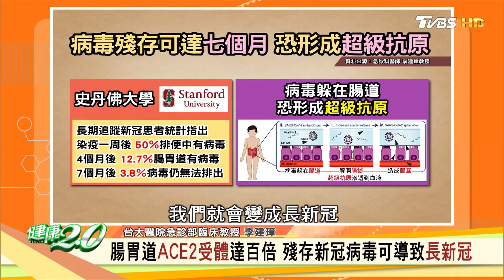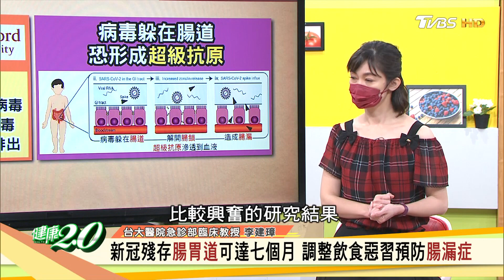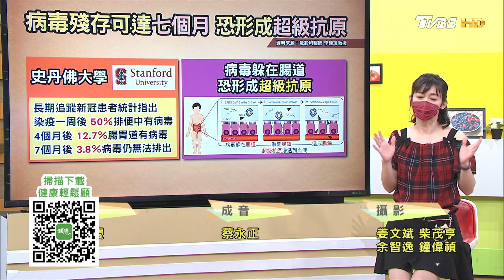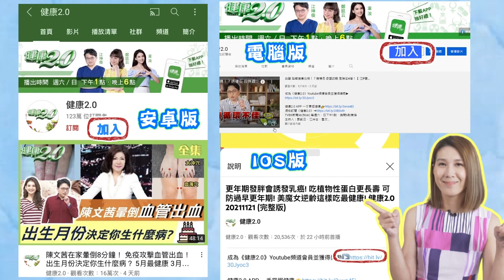腸胃道ACE2受體達百倍 殘存新冠病毒可導致長新冠 健康2.0